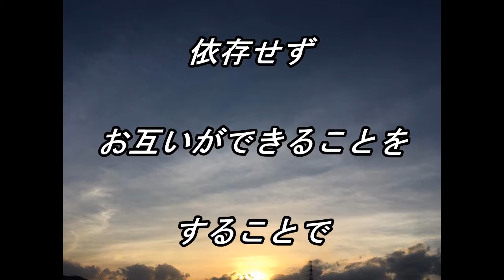天空の愛part 126fullversionmiki 1